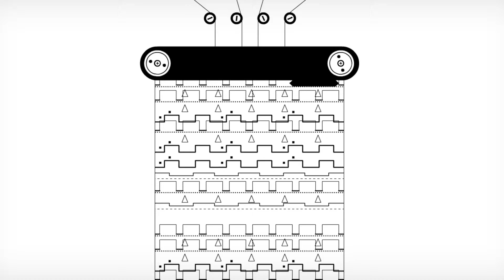Imminent Body WIP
This project examines the notion of artificial intelligence within the context of future materials. If mate¬rials are changing and moving towards a state of intelligence, then there is the potential to discover new and unexplored ways of harnessing consciousness in materials and exploring this idea in the context of the future of materiality.
This is a speculative design project that critically seeks to question the ability to accept a new form of intelligence and consider the possibility that textile workers of the future will be able to 'program' fabric for manufacture. Different materials will require different considerations and this opens a series of ethical implications in prospective scenarios linked to dealing with the future behaviour of materials.

Presented in January at the Work in Progress show at Central Saint Martins in London.
Thanks to Cristian Lorca